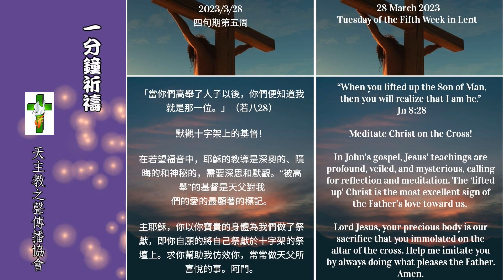【一分鐘祈禱】2023.03.28